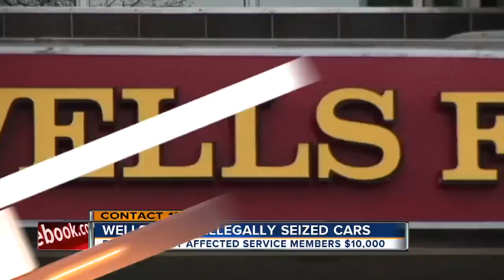Nevada's Silver State Fair Housing Council gets grant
The federal grant is $300,000 to help with filing fair housing complaints and investigations.